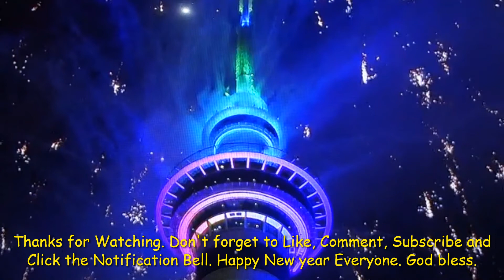HAPPY NEW YEAR - WELCOME 2021 (THE YEAR OF THE OX)